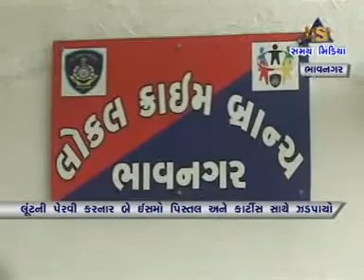લૂંટને અંજામ આપવાની પેરવી કરનાર બે ઈસમો પિસ્ટલ અને કાર્ટીસ સાથે ઝડપાયા